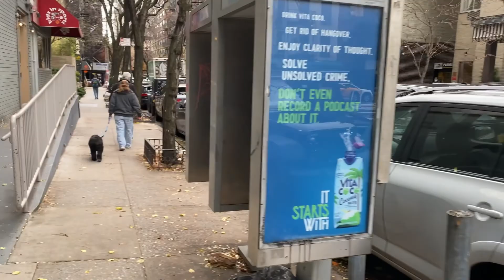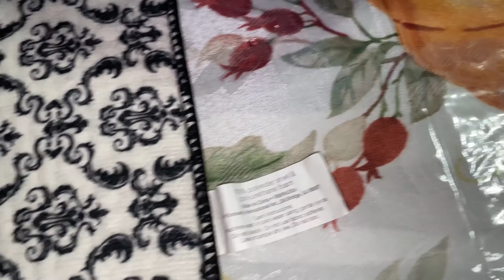VLOGMAS DAY 1:A little of everything food out door view